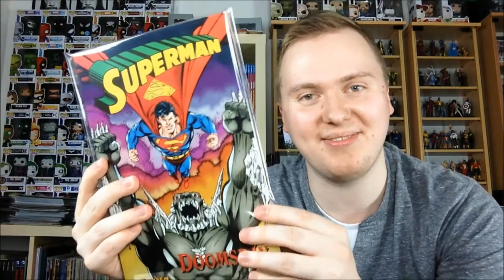Comic-Review: Superman - Doomsday! - Der Epilog zu "Der Tod von Superman"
Doomsday Origin, Scarecrow-ähnliche Angstzustände und übernatürliche Unterstützung geballt mit Götterkraft und Zeitstrom-Action. Willkommen zum Feuerwerk, welches den Epos "Der Tod von Superman" abschließt.
Von Panini unveröffentlicht habe ich auf die Carlsen Variante zurückgegriffen und wurde alles andere als enttäuscht.
Achja sorry für die lange Story Nacherzählung zur Doomsday Origin - aber die kennen wohl die wenigsten und ich fand es ziemlich interessant.
Wer Cyborg-Supes auseinandernimmt? Mit einem großartigen Panel unterlegt? Lest selber nach ;)